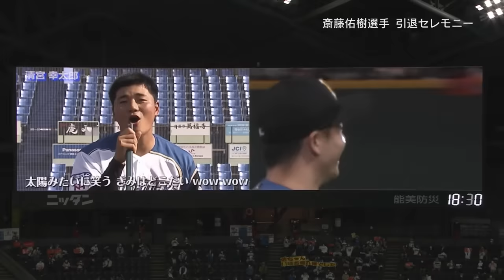杉谷拳士とゆかいな仲間たち『“100%大合唱”で斎藤佑樹を笑顔にする』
感動の引退セレモニーも終盤、杉谷拳士とゆかいな仲間たちが斎藤佑樹を笑顔にする。